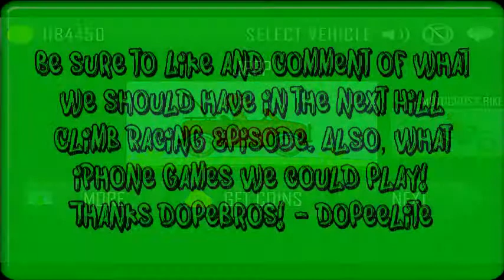Roller Coaster Madness! | Hill Climb Racing - #1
Be sure to Dope Punch that like button!